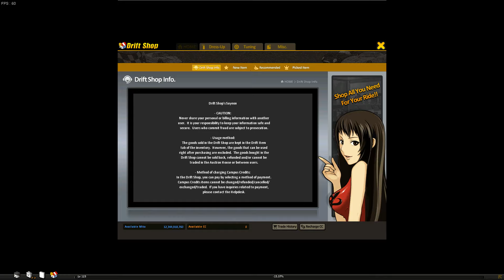Enigma City Progress Update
Enigma City is currently in mid-development of the new & improved private server.

 Listed below is what we have completed thus far and shown in this video:
- Authentication: Login & Server List
- Characters: Create / Delete / Select
- Missions: Basic Story Missions
- Vehicles: Ownership / Keys
- Shops: Buying / Selling Items.
- Garage: Select Vehicle
- Inventory: Equipping Parts / Docks / Options ; Item Storage

So far, we have organized which tasks are in our backlog of things to do.